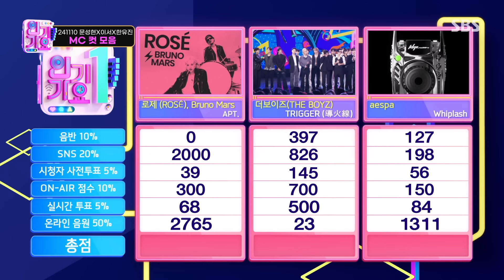11월 2주 차 '문성현 X 이서 X 한유진' 엠씨 컷 모음🩷💛🤍 | 인기가요 | SBS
인기가요 MC 컷 모음